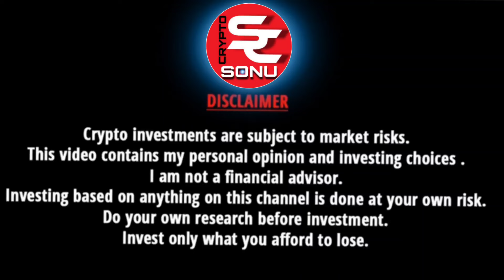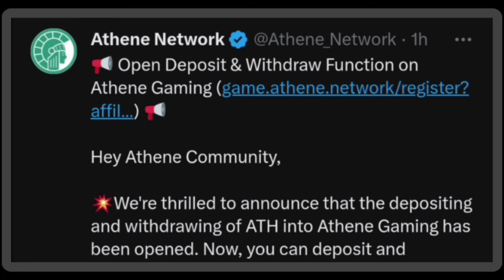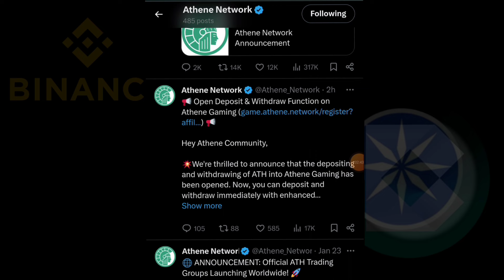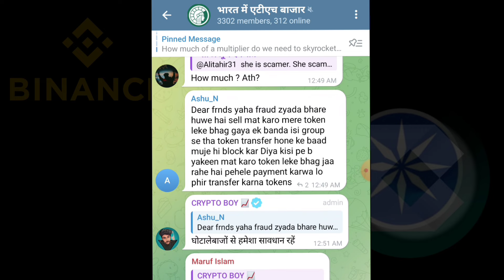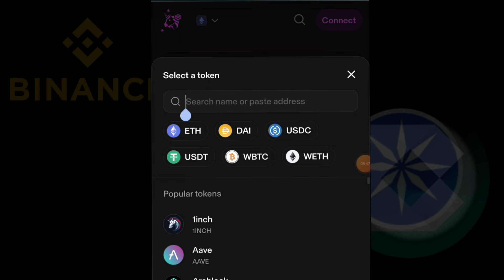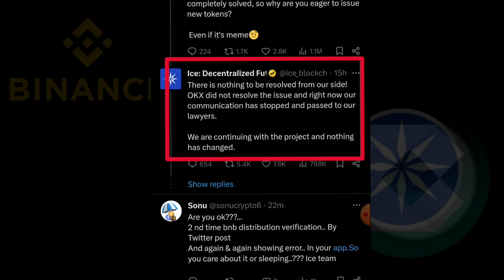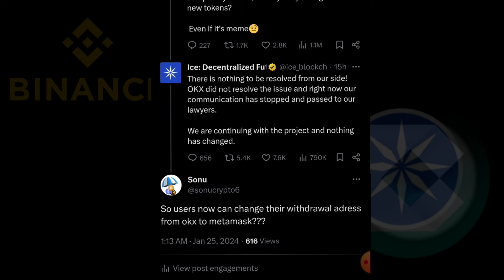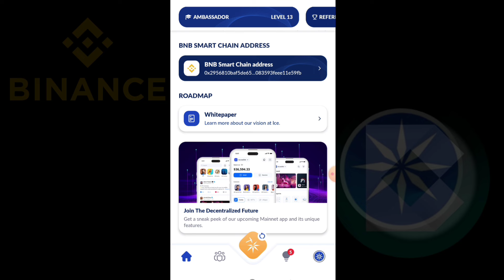Ice Network Launch Meme Coin | Athene Network Withdrawal | Ice Network Mining App Withdrawal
Ice Network Launch Meme Coin | Athene Network Withdrawal | Ice Network Mining App Withdrawal | Ice Network Kyc | Athene Network New Update

Code - sonucrypto

bonus Code -146065
Coindcx